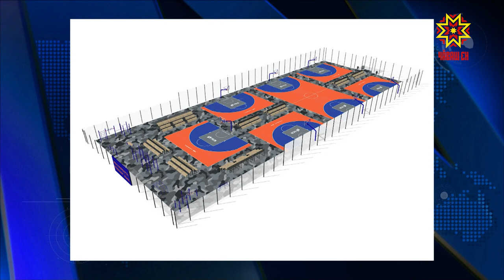В Чебоксарах появится Центр уличного баскетбола мирового уровня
На Чебоксарском заливе появится центр уличного баскетбола мирового уровня. Речь идет о территории рядом с Певческим полем.